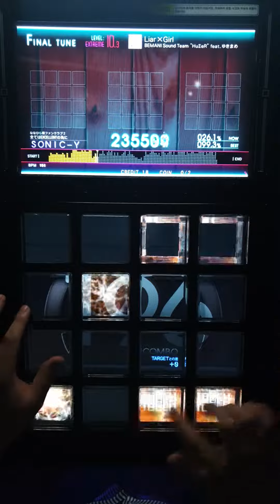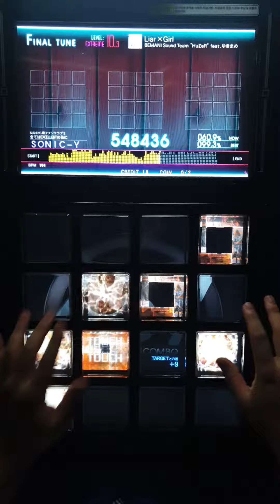[jubeat Ave.] Liar×Girl EXT Day 1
바로 엑설각